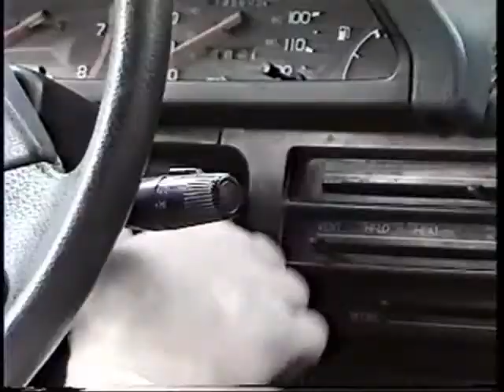Duel 2000 Part 4 com­e­dy Spoof Re­make based on Steven Spiel­berg 1st film Du­el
Clip 4 of 5 This is A com­e­dy -​ Spoof -​ Re­make based on Steven Spiel­berg's 1st film Du­el "1971", By the way there was 100% no Cpu was used for edit­ing or to make any of the SFX. It was made with 1-​3 Sony Hi-​8 cam­eras, 1 Sony HI-​8 Edit­ing Vcr and A Video Efx Mix­er. The film was made in the hills around the San­ta Clari­ta Val­ley Area in South­ern Ca, Near La. It took about 2 years to make, Apx Feb 1997 to March 1999. Made By me and my friends for fun. This movie was nev­er sold any­where. It start­ed out as A "short" spoof joke film. The movie end­ed up be­ing A lot more than that, en­joy! Hbvideos Cooldisneylandvideos